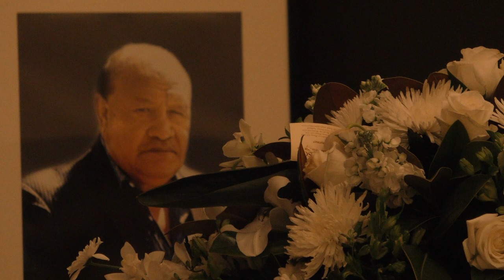KONGA UA FAILOTU AE SIASI VAINE MOONIA HE MEA FAKAEIKI O AISEA KAVAPALU FOTU AHO 15/10/2020